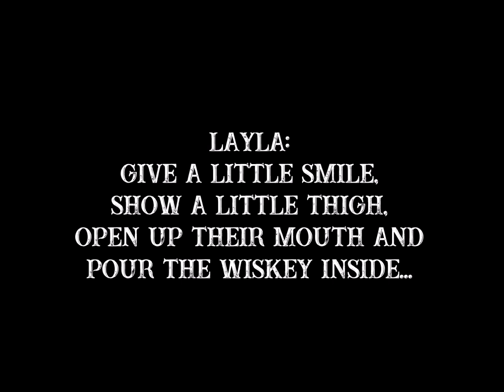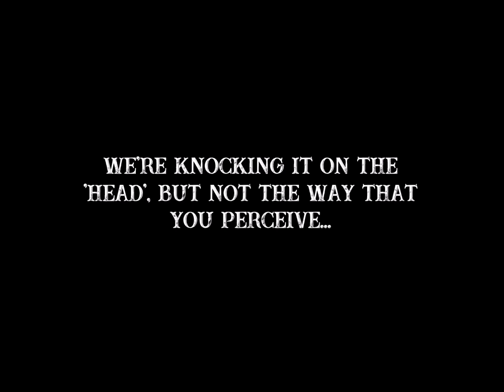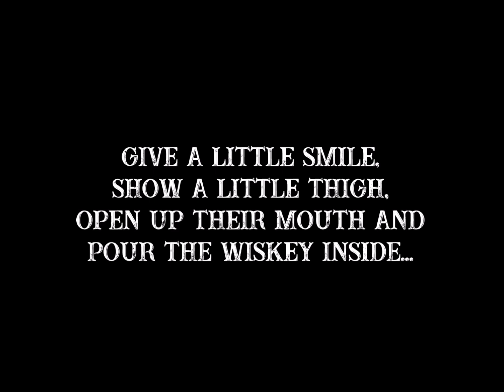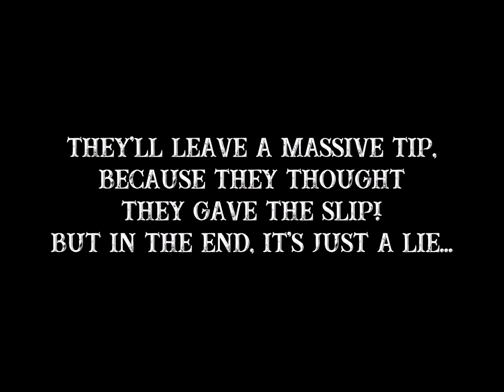Give a Little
This is 'Give A Little' performed by Hannah Hobley and Roisin McCusker from the Westernized soundtrack.

This particular song involves Layla Layloo (Hannah Hobley) teaching new recruit Patsy (Roisin McCusker) how it's done at the Bobtail!

More songs to follow...